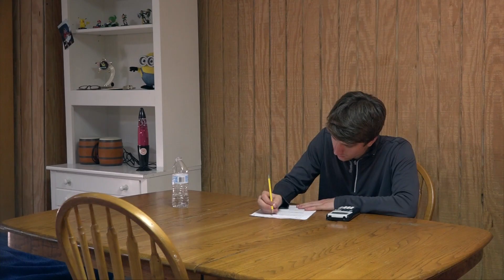Time to Go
A kid waits for his friend to finish up some work before they leave.